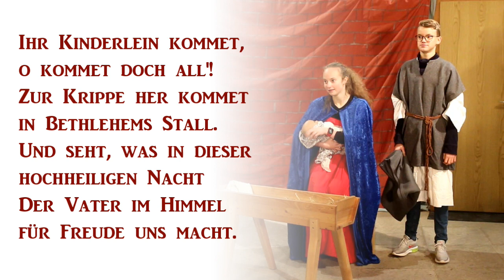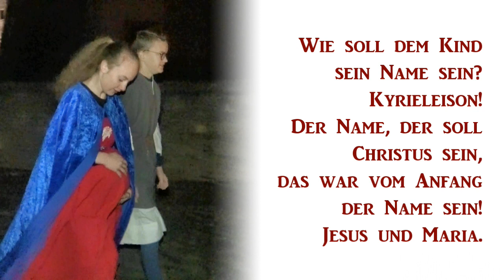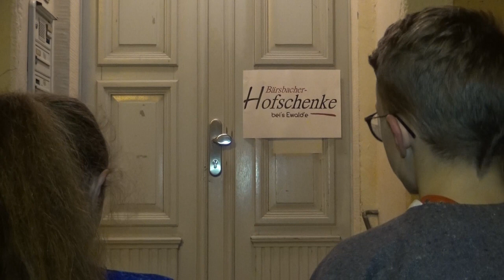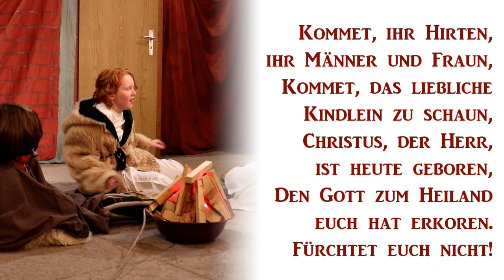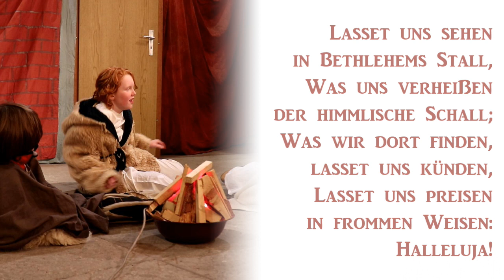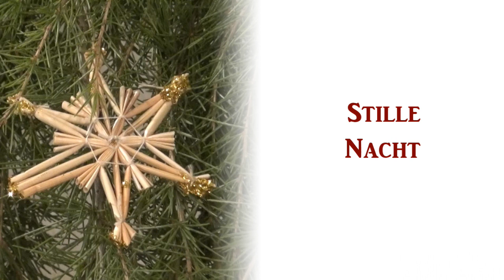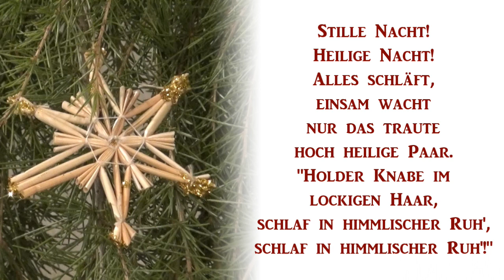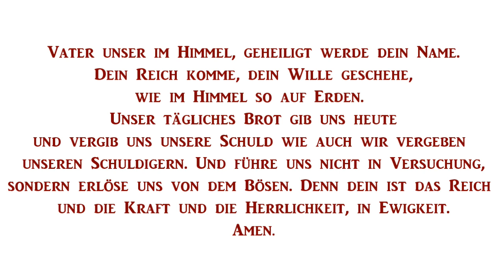Krippenspiel 2021 aus der Stadtkirche Nossen